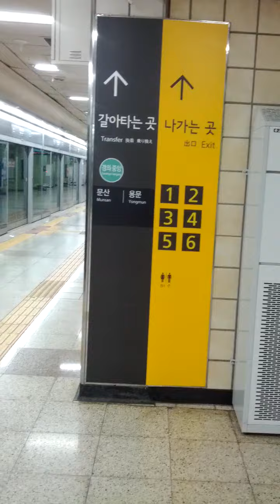Hyo Chang Park Station(627)-13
Tue 27th Sep 2022(AH 1444 Rabi Al-Awwal 1st)